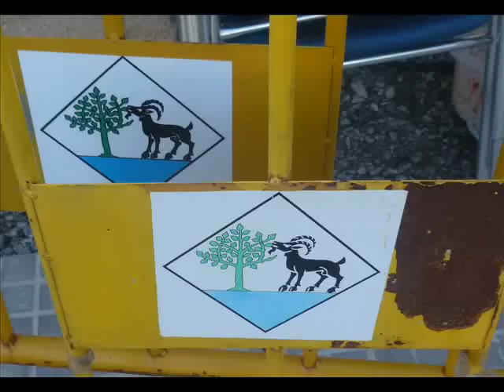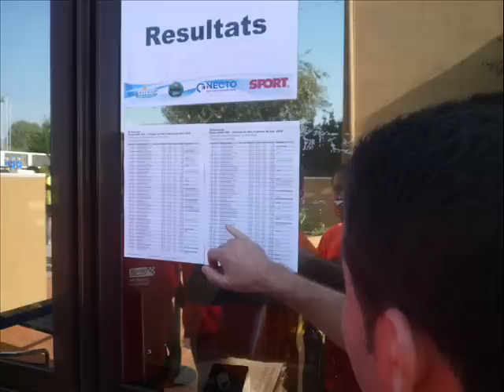Països Catalans. 16-10-2010. Vilassar de Mar. Cursa 10km.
Vª Cursa Aire Vilassar de Mar / Carbera de Mar 10km. Dissabte 16 octubre 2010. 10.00. (Ajornada el diumenge 10 octubre a causa del mal temps). Ras Werin Vilassar de Mar / Carbera de Mar. 10km. Dydd Sadwrn 16 Hydref 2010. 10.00 (Wedi ei gohirio dydd Sul 10 Hydref o achos y tywydd gwael).